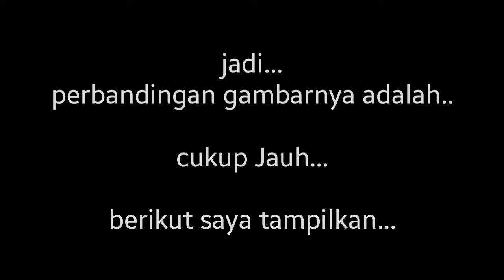Menggambar Lamborghini fc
Video menggambar mobil lamborghini, video ini  tidak menayangkan keseluruhan proses, di karnakan membutuhkan waktu durasi yang cukup lama